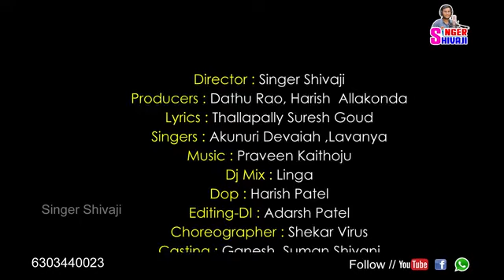Mallesh dj mmd